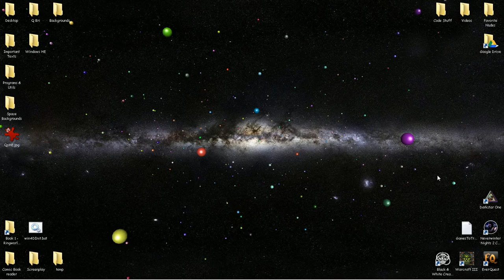C++ OpenGL Background - isolated With SetAffinity to Core 2